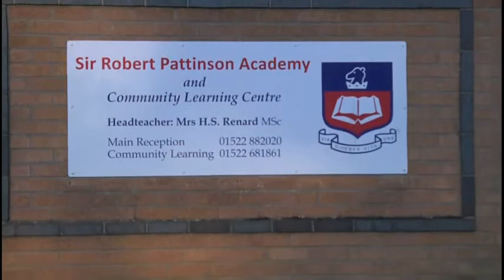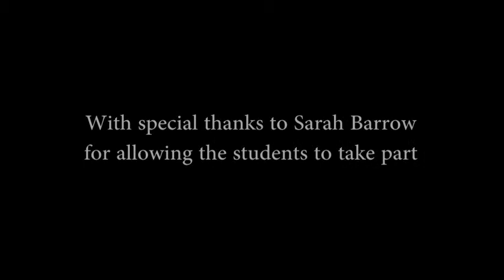Robert Pattinson Academy - Student Films and Interviews